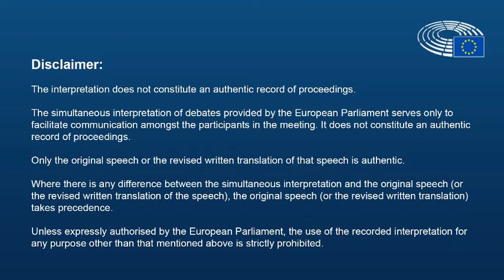Green Deal at the heart of local and regional COVID-19 recovery - Hanna Zdanowska, President of Łodź